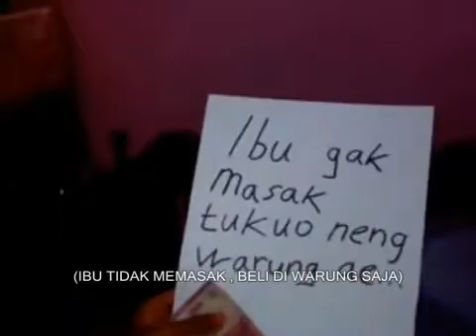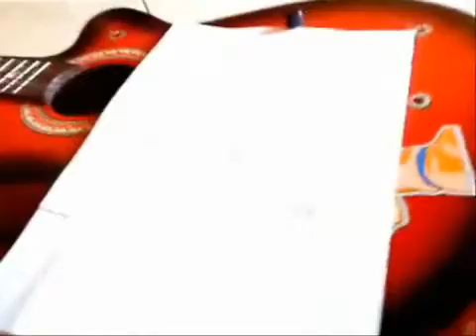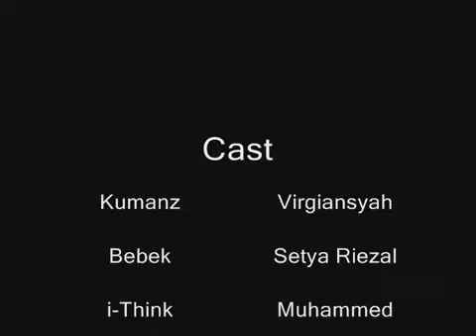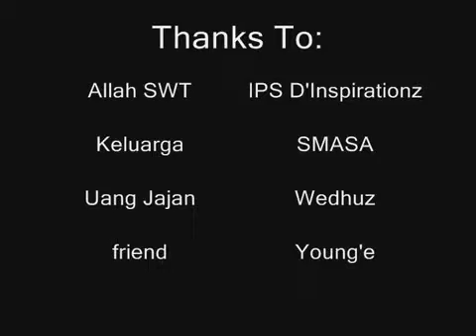Tepo Seliro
JUARA 1 (Smasa Movie Festival) SMF 2009